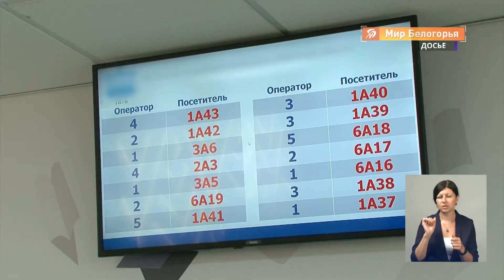Бесплатная юрпомощь для белгородцев в МФЦ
С 1 июля все жители Белгородской области смогут получить бесплатную юридическую помощь по вопросам обжалования действий и решений органов власти любого уровня.

Сделать это можно будет прямо в МФЦ.